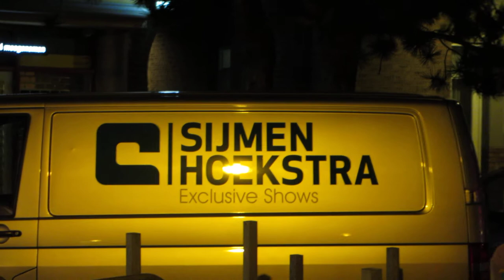nacht van zeewolde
gisteravond samen met voor een leuk aandeel verzorgd in een polder festje tijdens de nacht van zeewolde,